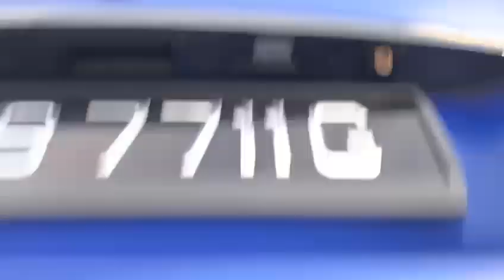Mercedes Benz C180 Blue 2012 - SJB7711G